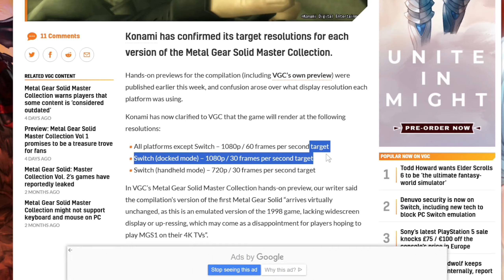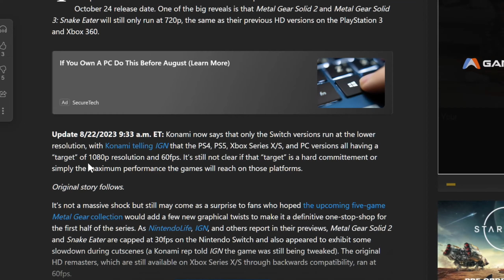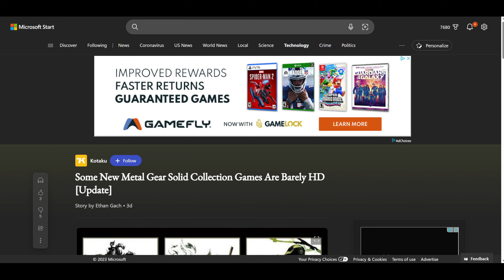1080p 60FPS Confirmed by Konami on PS5/XBOX/PC | METAL GEAR SOLID MASTER COLLECTION VOL. 1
Konami doing damage control!